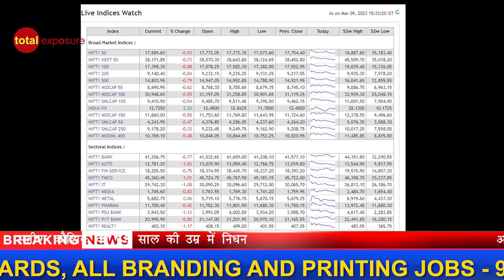Watch Now | मोदी अहमदाबाद क्रिकेट स्टेडियम किसके साथ पहुंचे? | Total Exposure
मोदी अहमदाबाद क्रिकेट स्टेडियम किसके साथ पहुंचे?
Total Exposure
Missed the Top 5 News of Today? Watch Now
आज की टॉप 05 खबरें

पीएम मोदी ऑस्ट्रेलियाई पीएम के साथ अहमदाबाद स्टेडियम पहुंचे

सीएम केसीआर की बेटी से पूछताछ करेगी ईडी

ऑस्ट्रेलिया ने पहली पारी में चार विकेट पर 255 रन बनाये

सतीश कौशिक का 66 साल की उम्र में निधन

निफ्टी 164 पॉइंट गिरकर 17589  के करीब बंद